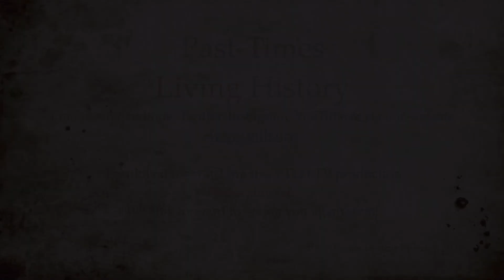Past-Times Living History - Thomas Seymour - Episode 2 of 3 A Soldier, A husband, an uncle to a King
The LetsTalkTudor Series of Tudorials continues the ThomasSeymour story.

In this episode he discusses emerging from his brother's shadow excelling as a soldier, stepping into a King's shoes, becoming a husband & 'fun' uncle to a King.  He speaks of the intensified sibling rivalry & ensuing struggles for power!